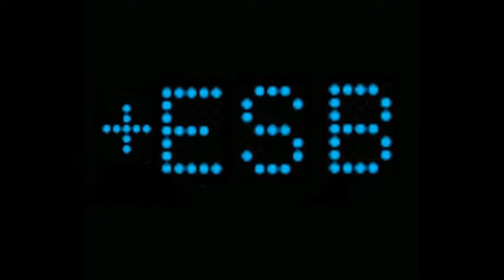The Earle Sports Bets Show! Free NHL and NBA Picks For March 21st, 2024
Nick's Cappit

Picksandparlays.net